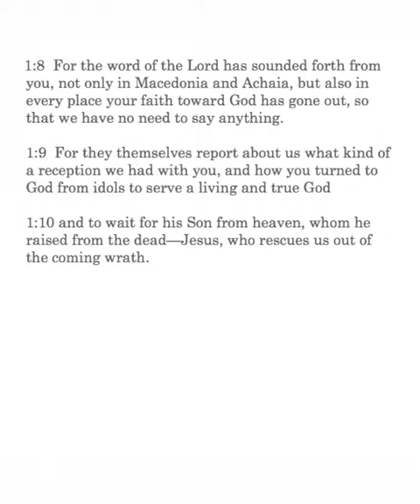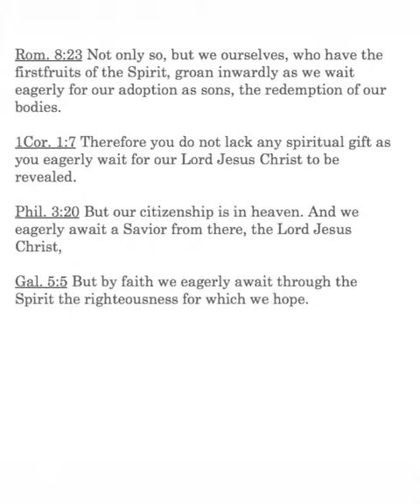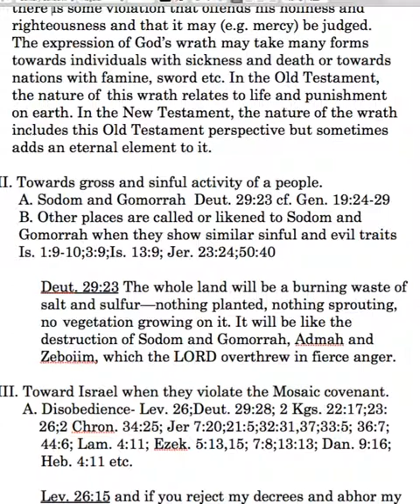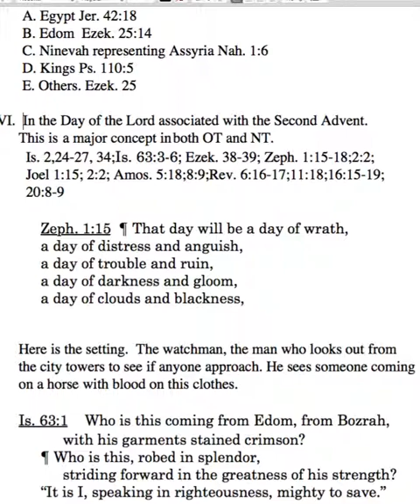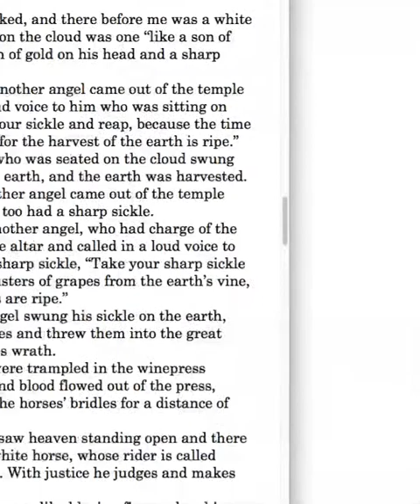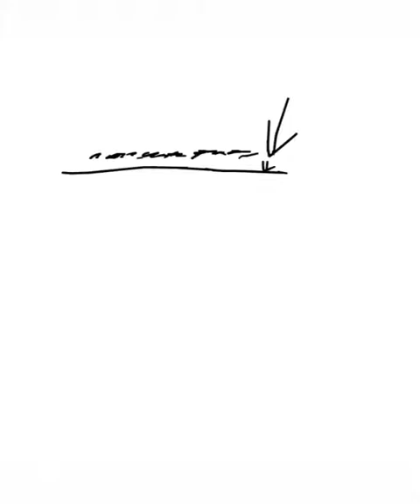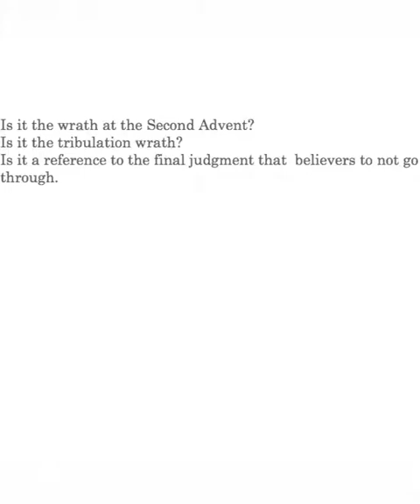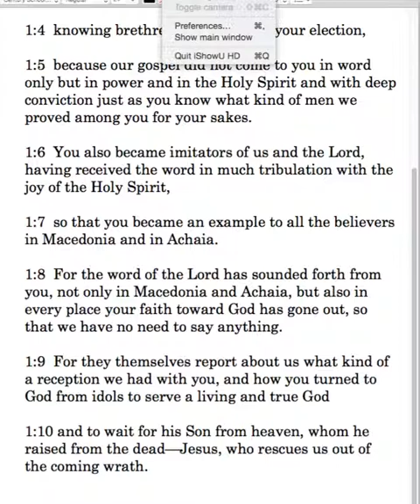1 Thessalonians Lesson 3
1 Thess. 1:10  cont.:  Doctrine of the Wrath of God: anticipating the Coming of Christ, Rom. 8:23; 1 Cor. 1:7; Phil. 3:20; Gal. 5:5.